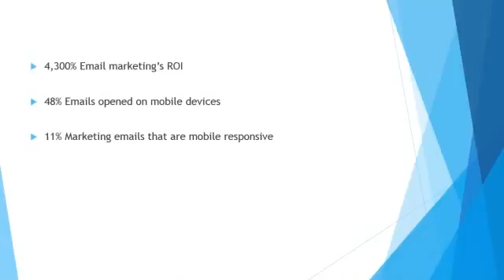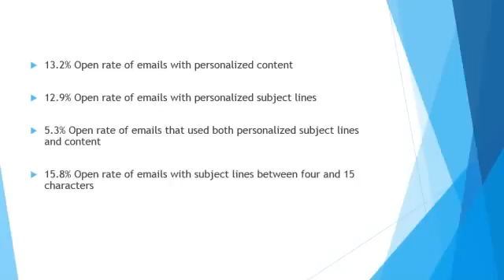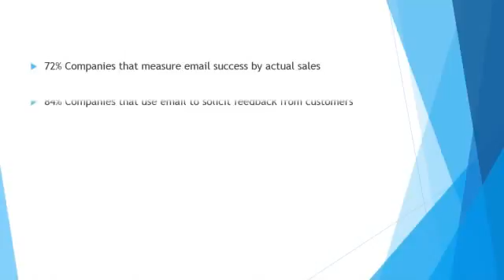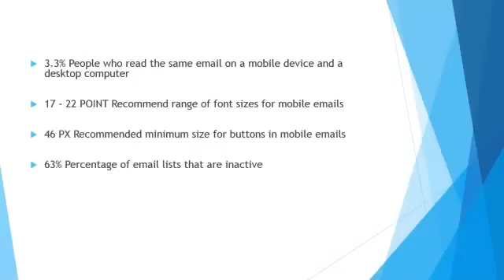Email Marketing Insights 2015 YouTube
Digifish3 interest - Email Marketing Insights of 2015